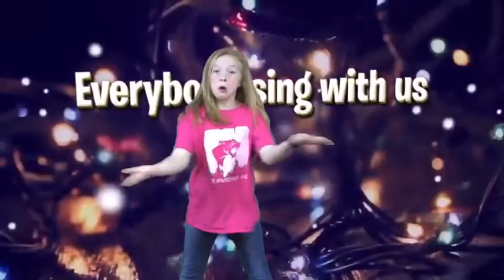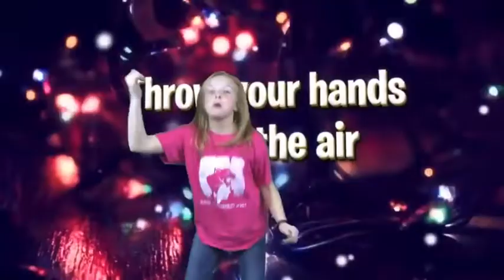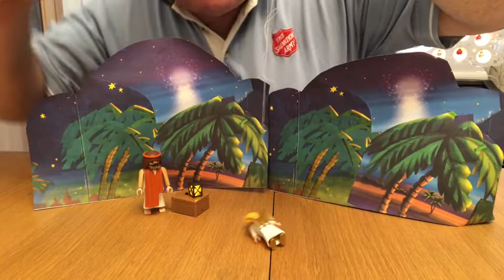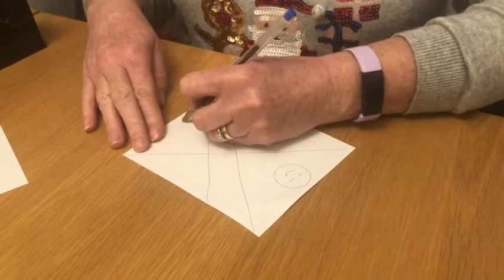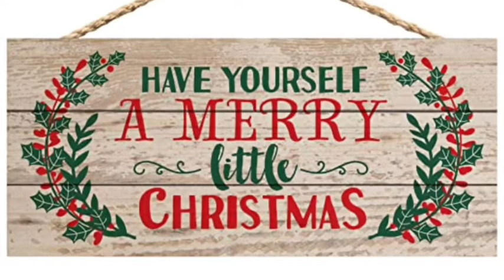Sparkles Its Virtually Christmas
Sparkles, Tunbridge Wells Salvation Army, Toddler church, Its Virtually Christmas Sparkles